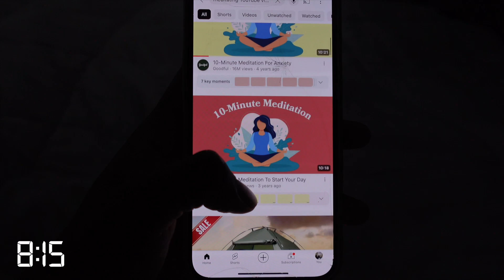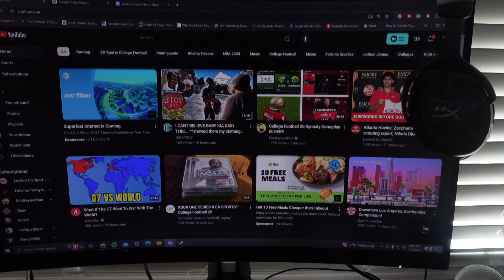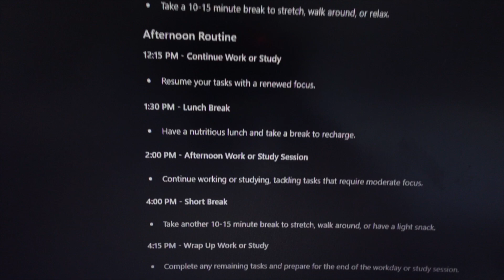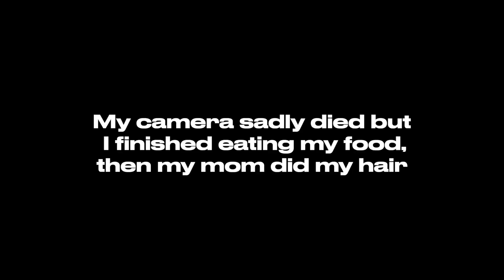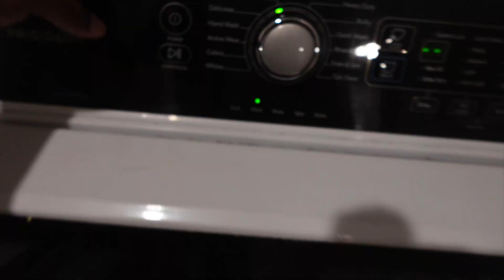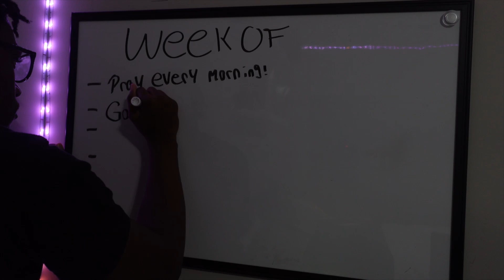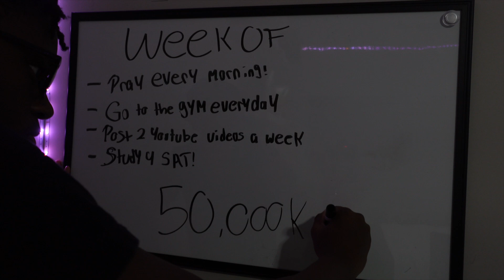Letting An AI Control My Life For A Day....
I am a 16-year-old Content Creator, and in today's video, I let CHATGPT Control my life for 24 hours...